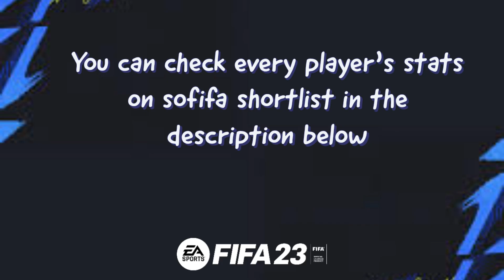FIFA 23 | All Young players to sign for less than £10m with real face!! Pt. 9 (CAM)